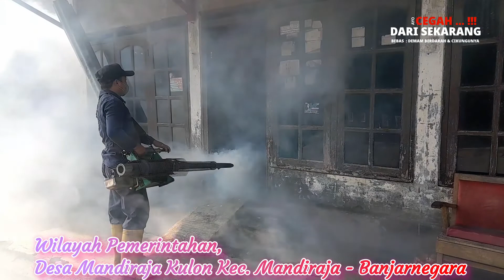Pencegahan|Demam Berdarahdan Cikungunya|Mandiraja Kulon|Thn 2022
Pencegahan|Demam Berdarah dan Cikungunya|Mandiraja Kulon|Thn 2022
Wilayah Pemerintahan Daerah Desa Mandiraja Kulon, Khususnya Kepala Desa Mandiraja Kulon Memprogramkan Mengantisipasi atau Pencegahan Demam berdarah dan Cikungunya, diwilayah Kadus 2 telah diadakan penyemproran fogging  di setiap  RT RW setempat  telah diatasi dengan berjalan lancar.
Yang dilakukan oleh beberapa  petugas  yang meliputi sebanyak 7 Orang penyemprotan fogging.
Pencegahan ini  juga di dampingi langsung  dari Kepala Desa Mandiraja Kulon yaitu Bapak Suwaryo, dan perangkatnya, Polsek Mandiraja, Dinas Kesehatan/Puskesmas, Camat, Kadus 2,dan RT RW setempat.
Ayo CEGAH...!!! Dari Sekarang...Bebas dari Demam Berdarah dan Cikungunya.